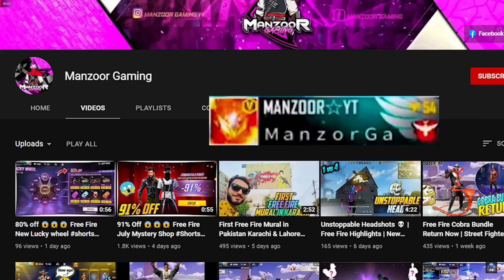Why I Refused To Join Partner Program - Free Fire Scam?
The Real Truth Why Have Have Still Not Joined Partner Program
Free Fire Onetap Highlights
Music Used -
MY PC SPECIFICATIONS :
PC Specs
Graphic card  amd hd 7970
12 gb ram